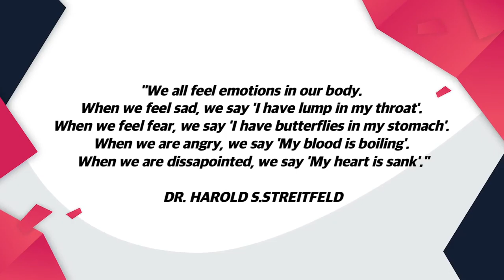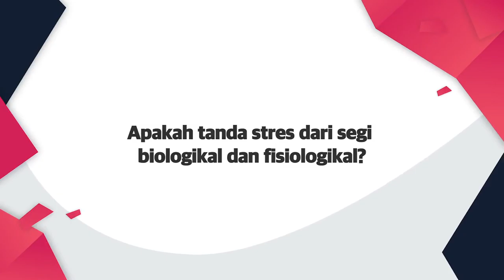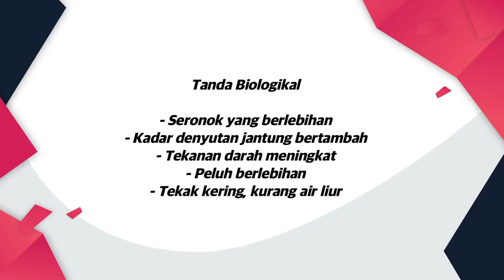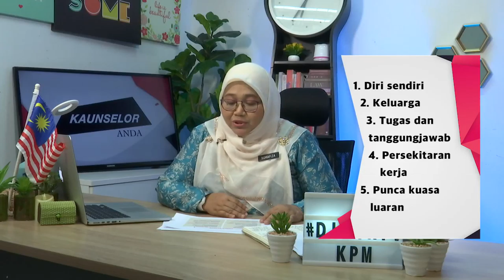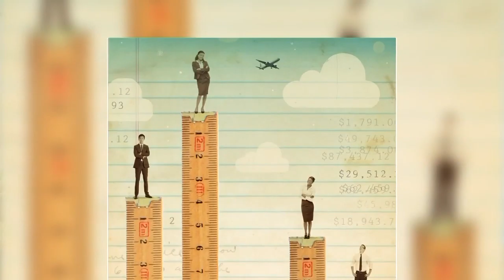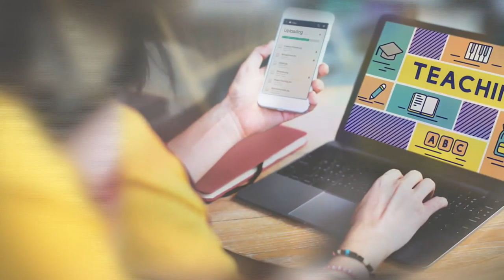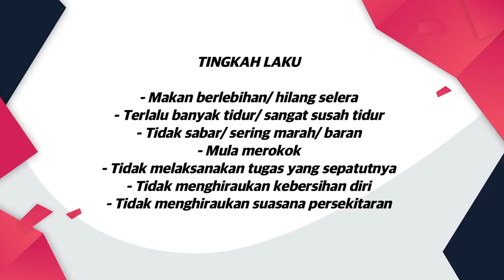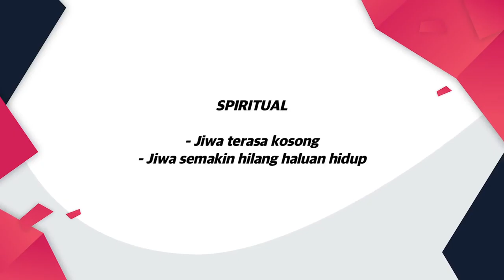DidikTV Kaunselor Anda Eps 52 | Guruku Sifuku - Guru Mampu Menangani Stres